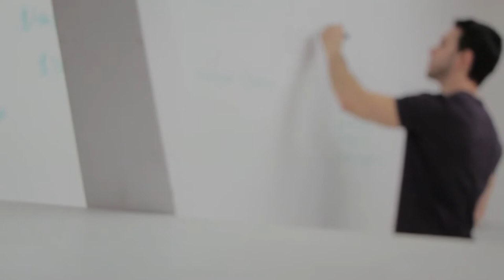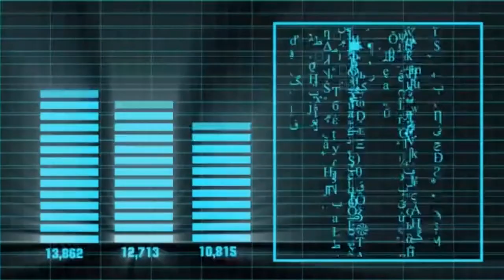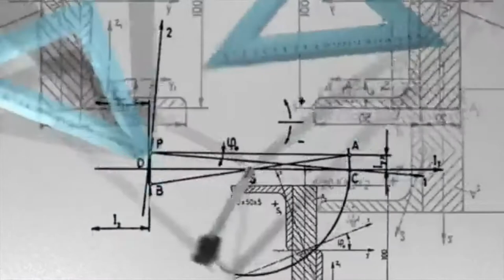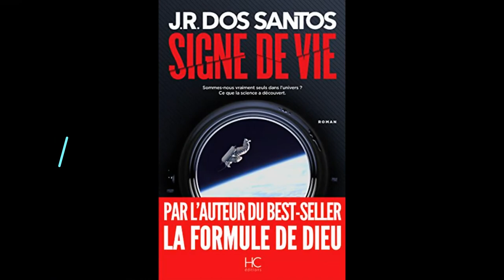Signe de vie, de José Rodrigues dos Santos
Acheter le livre
Résumé, avis et critique du livre Signe de vie de l'écrivain José Rodrigues dos Santos.